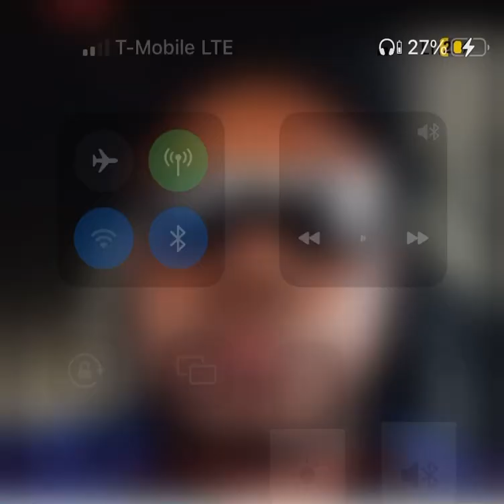Make sure you drink plenty of water !!!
Like for more vids!

Sub if you are new

Let’s hit 1k together!